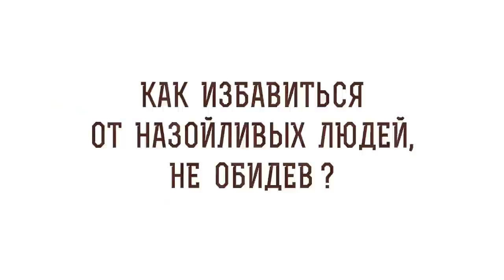Как избавиться от назойливых людей, не обидев ? Священник Владислав Береговой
Вместе со священником Владиславом Береговым отвечаем на вопрос: "Как избавиться от назойливых людей, не обидев ?".

🔸 О том, что необходимо построить стену между собой и таким человеком
🔸 О необходимости тактичности в подобных вопросах
🔸 О том, что порой приходится говорить откровенно
🔸 Об игнорировании
🔸 О том, что не нужно придумывать объяснения, а нужно сказать как есть
🔸 О том, что не грех ограничить общение с тем, кто крадет время и токсичен
🔸 О взаимодействии детей и родителей
🔸 О вмешательстве родителей в браки детей